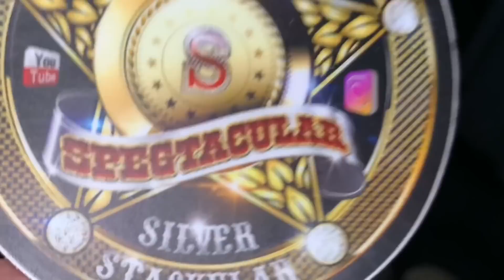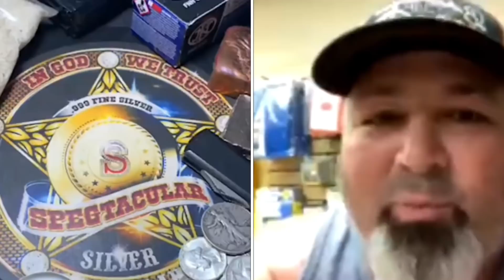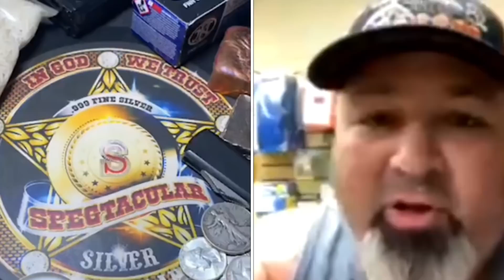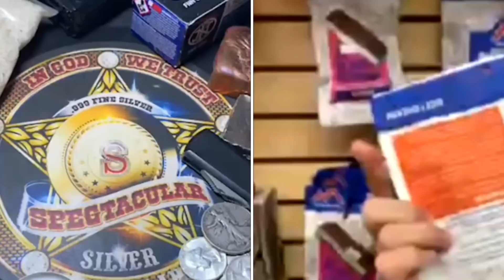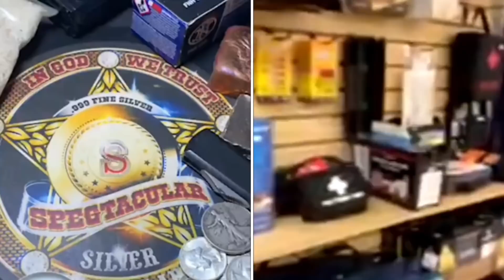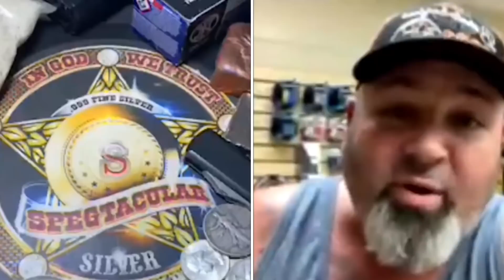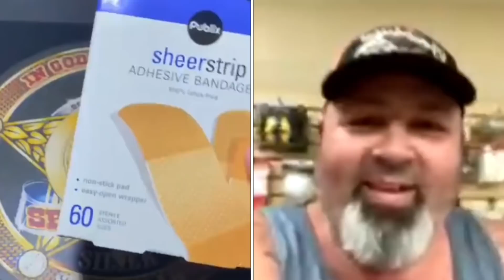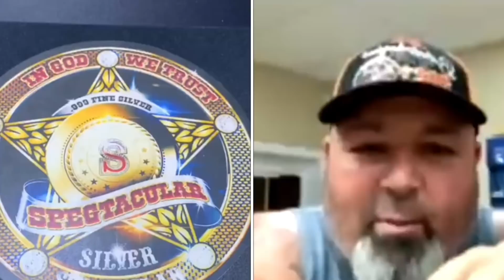I Interviewed a Local Shop Owner Who Sells SILVER, AMMO, and SMORES?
***This video was done via an Instagram Live video that Pirate Prepping and I did together. Sometimes the video may be grainy due to the type of video it is via two cameras (live) rather than in person, but the message Pirate Prepping gives is VERY strong and so important. He is an genuine character that wants to help people to consider being ready for the unknown! Please support business owners like this! His information is below***

The Prep Spot Information
Prep Spot

Check out Pirate Prepping on Instagram and YouTube & Prep Spot on Facebook!

Spegtacular
34656